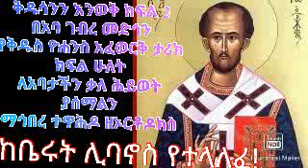ቅዱሳንን እንወቅ ክፍል 2️ በአባ ገብረ መድኅን ለአባታችን ቃለ ሕይወት ያሰማልን ማኅበረ ተዋሕዶ ዘኦርቶዶክስ በቤሩት ሊባኖስ የተላለፈ።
እግዚአብሔር አምላክ ከቅዱሳን በረከት አይለየን አሜን